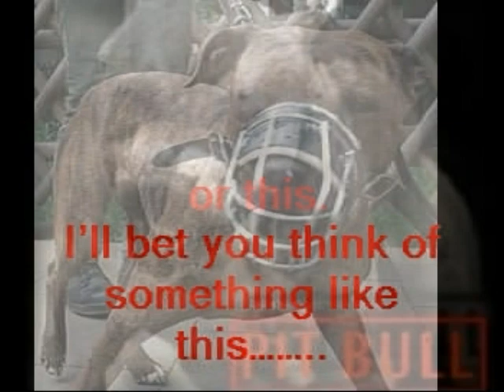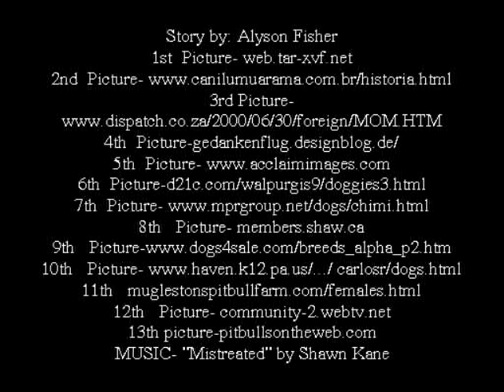Poor pit bulls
This is a video i made to show that pit bulls are actually really good dogs.  If there is a problem with the animal, it is the owners fault.